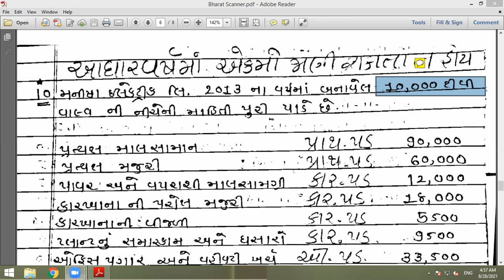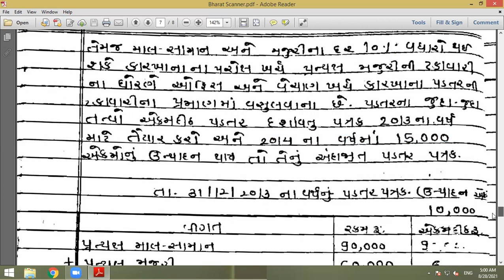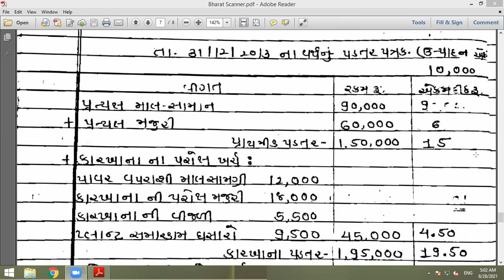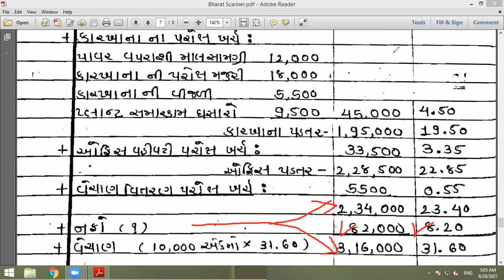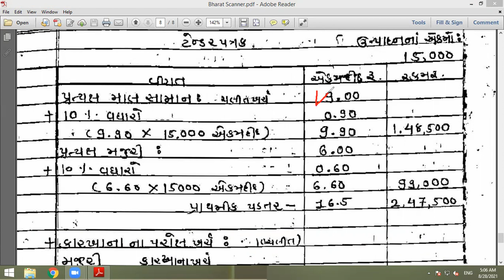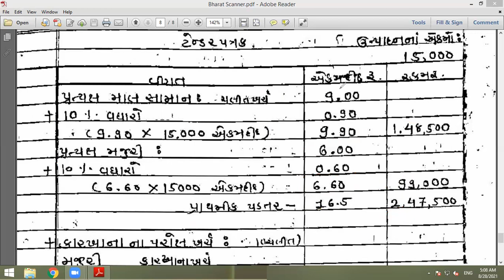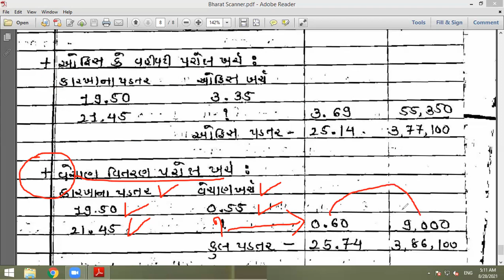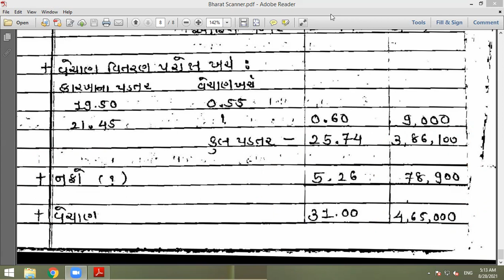Tender patrak paddhati